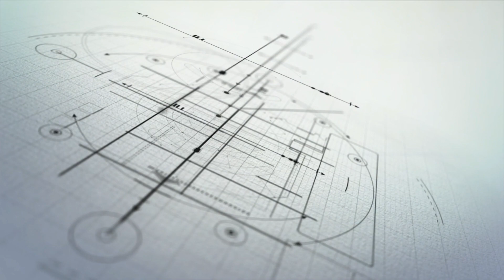Дахшат! Хамма обуначиларимга камида шунака уй насиб килсин! 3 хона евро ремонт 125м² манзил Самкоч